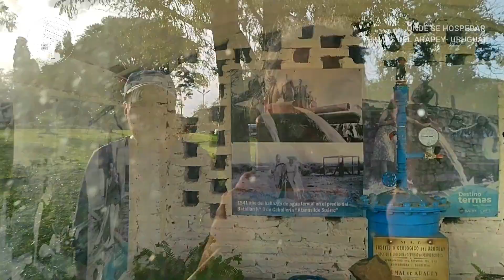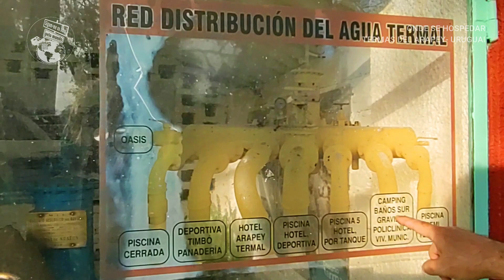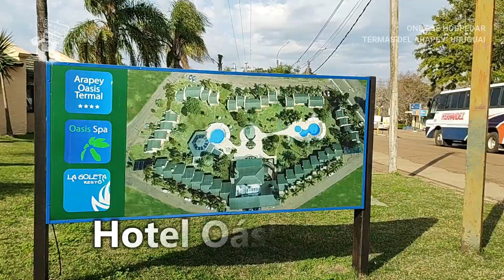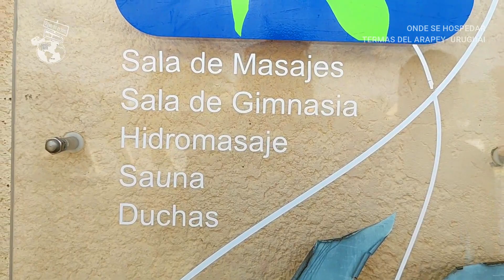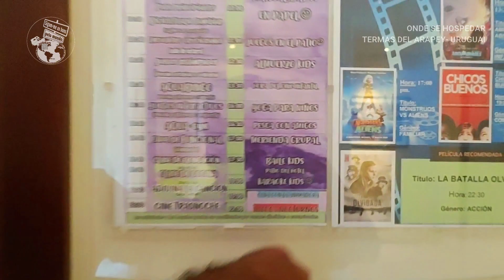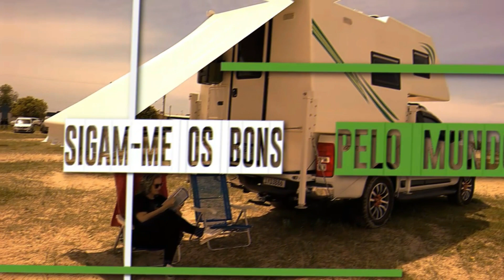🏨 9 MANEIRAS [ou mais] PARA SE HOSPEDAR EM TERMAS DEL ARAPEY-URUGUAI |SOBPM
9 MANEIRAS [ou mais] PARA SE HOSPEDAR EM TERMAS DEL ARAPEY-URUGUAI |SOBPM
Filmado agora em julho, continuamos nas termas Del Arapey, no Uruguai, complexo de águas termais naturais, onde mostramos mais de 9 maneiras para se hospedar no complexo termal Arapey, para todos tipos de viagens e bolsos!
Não esqueça de assistir ao primeiro vídeo, onde mostramos como chegar e tudo sobre o camping.
☑ ᴇsᴛᴇ ᴄᴀɴᴀʟ é sᴏʙʀᴇ ᴄᴏᴍ ᴏ ᴍɪɴɪ ᴍᴏʀᴛᴏʜᴏᴍᴇ 4x4 ɴᴀ ᴄᴀçᴀᴍʙᴀ ᴅᴀ ᴄᴀᴍɪᴏɴᴇᴛᴇ: ᴄᴀᴍᴘᴇʀ, e ᴠɪᴀɢᴇɴs ᴅᴇ ᴄᴀʀʀᴏ,  ᴄᴏᴍ ᴍᴜɪᴛᴀs ᴅɪᴄᴀs, ɪɴғᴏʀᴍᴀçõᴇs, ᴇ ᴇɴᴛʀᴇᴛᴇɴɪᴍᴇɴᴛᴏ ᴘᴀʀᴀ quem ɴᴏs ᴀᴄᴏᴍᴘᴀɴʜᴀ.

▁ ▂ ▃ 𝗟𝘂𝗴𝗮𝗿𝗲𝘀 𝗾𝘂𝗲 𝗲𝘅𝗽𝗹𝗼𝗿𝗮𝗺𝗼𝘀:  ▃ ▂ ▁
ʙʀᴀsɪʟ ( ғᴀʟᴛᴀ ᴏ ᴀᴄʀᴇ, ʀᴏɴᴅôɴɪᴀ, ʀᴏʀᴀɪᴍᴀ ᴇ ᴀᴍᴀᴘÁ)
ᴀʀɢᴇɴᴛɪɴᴀ, ᴄʜɪʟᴇ, ᴜʀᴜɢᴜᴀɪ ᴇ ᴘᴀʀᴀɢᴜᴀɪ.
RUBI, EVER e a CAMPER TROCINHO
Sigam-me os Bons Pelo Mundo

☛ Deixe sᴇᴜ ᴄᴏᴍᴇɴᴛᴀʀɪᴏ ᴀʙᴀɪxᴏ! ᴄᴜʀᴛᴀ ᴇ ᴄᴏᴍᴘᴀʀᴛɪʟʜᴇ ᴄᴏᴍ sᴇᴜs amigos☺ !